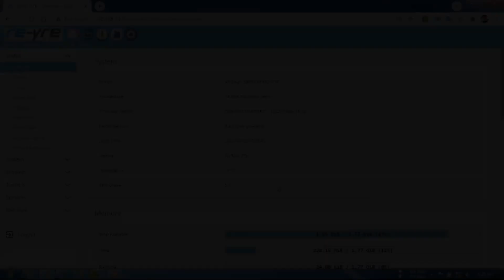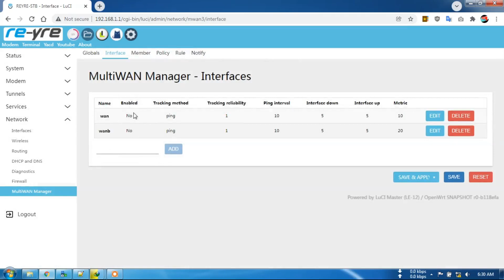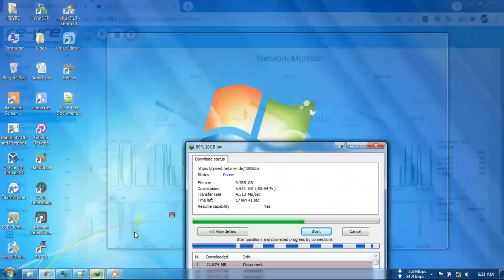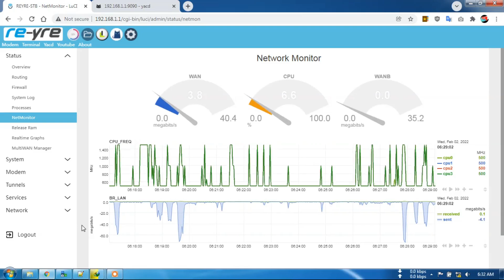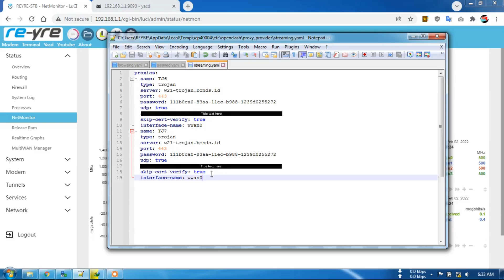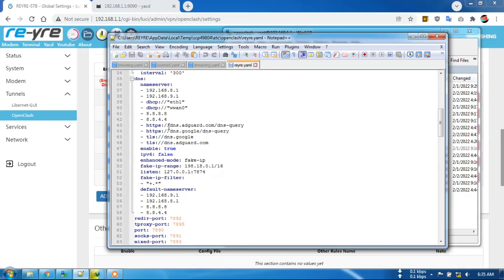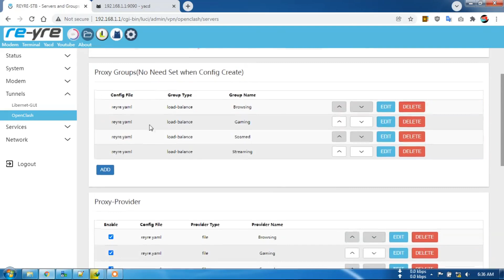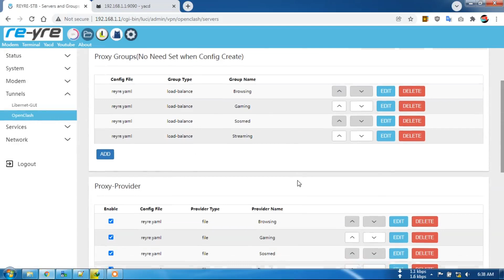DUAL MODEM OPENCLASH LOAD BALANCING TANPA MULTIWAN DI OPENWRT REYRE-STB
Terhusus kepada teman teman yang baru belajar load balancing openclash
Semoga video ini bisa membantu teman teman semua.